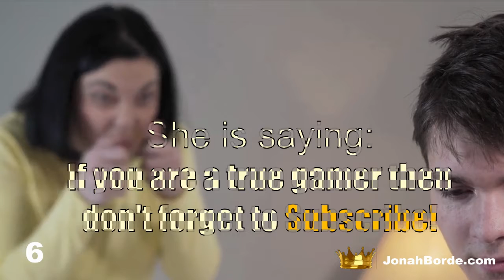Talking Tom Hero Dash Android Gameplay #2